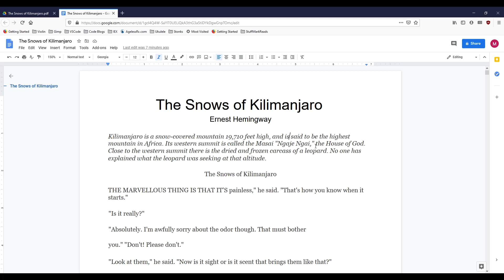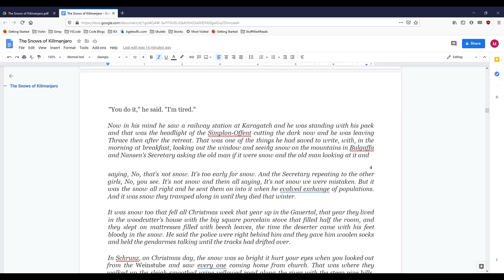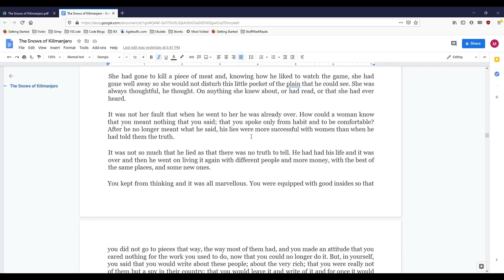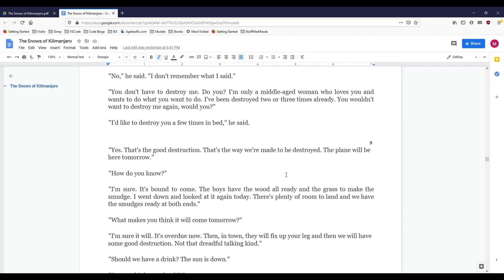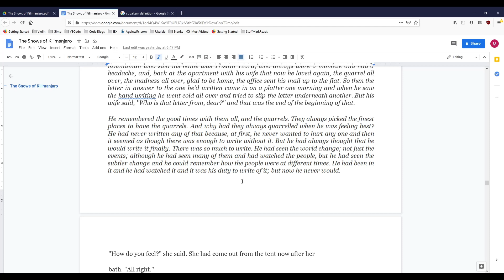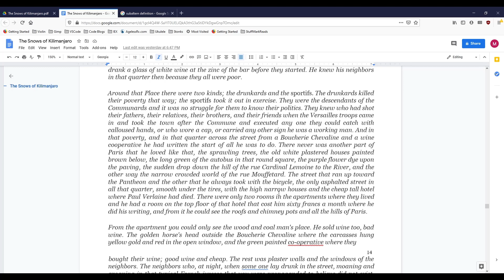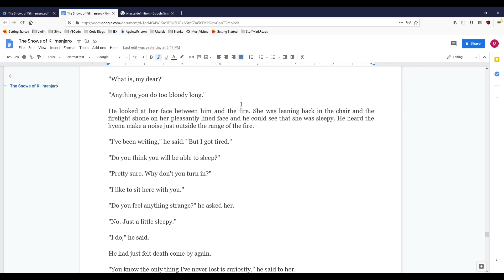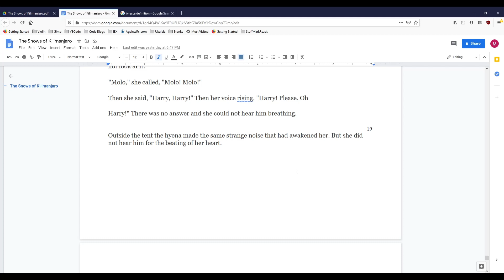The Snows of Kilimanjaro by Ernest Hemingway narration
In this video I narrate Ernest Hemingway's awesome short story "The Snows of Kilimanjaro"